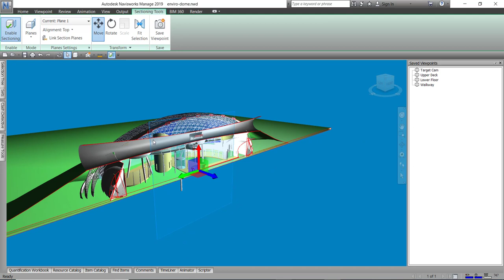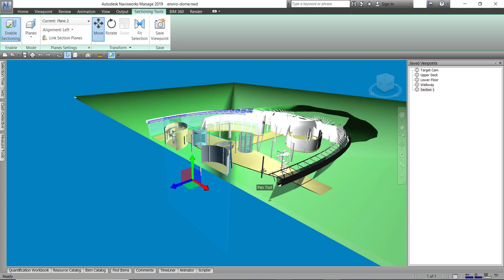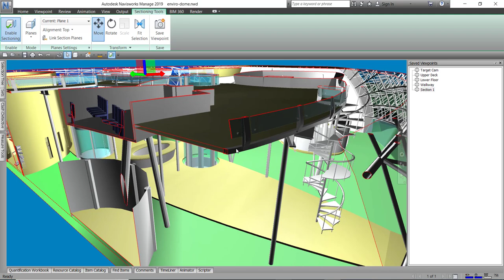Chapter 5.2 การตัด Section ใน Naviswork